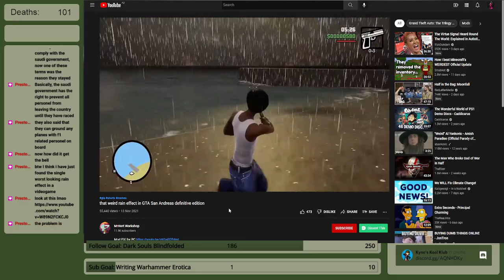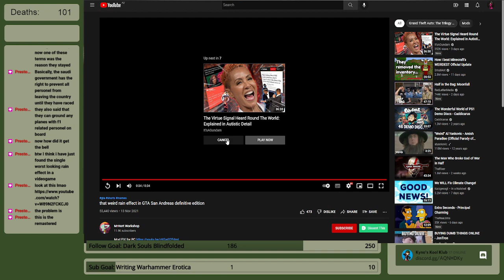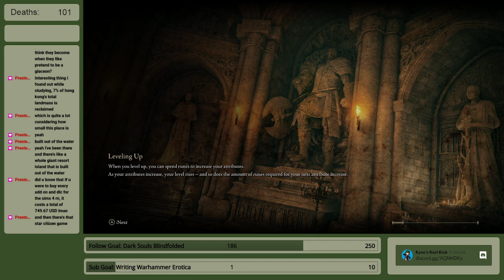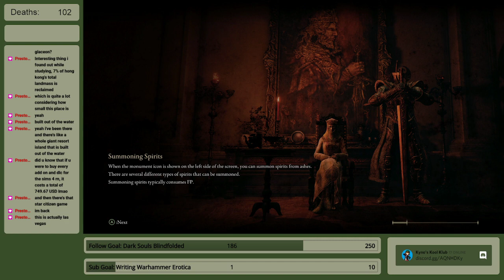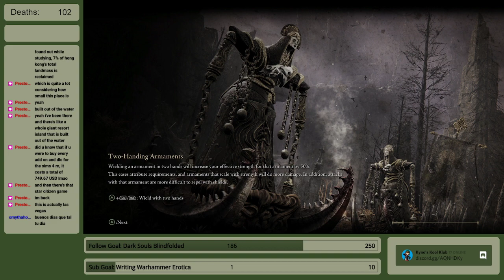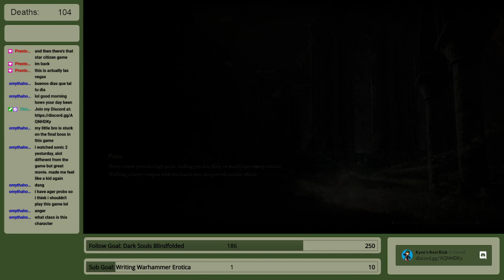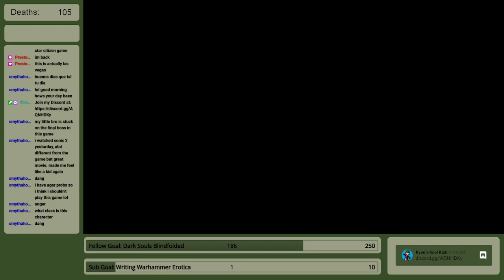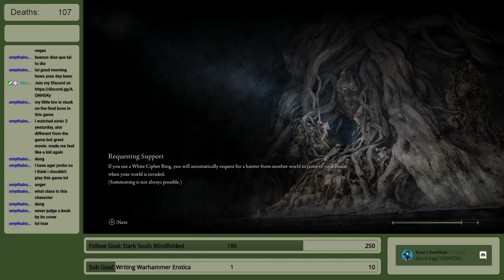Elden Ring | Long Weekend is looking to be full on with working on the video